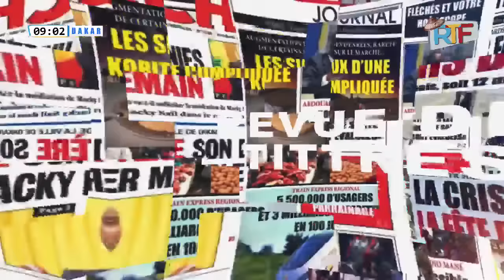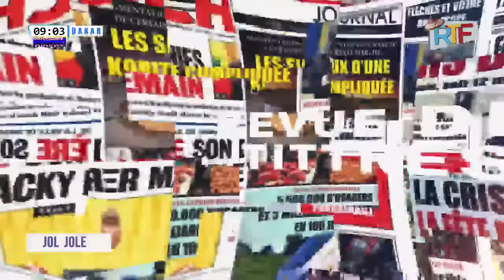🔴DIRECT : JOL JOLE IBRAHIMA KEBE DU 10/08/2023